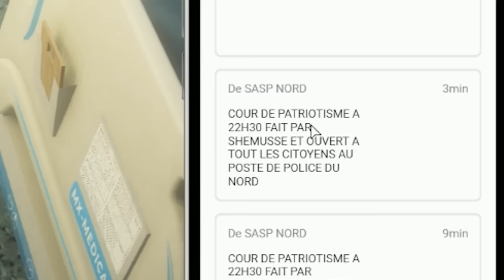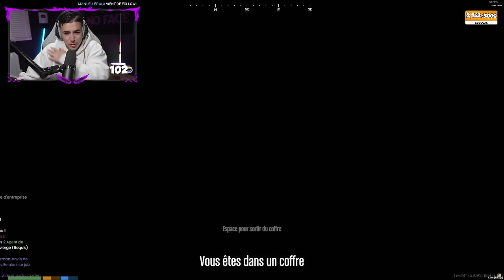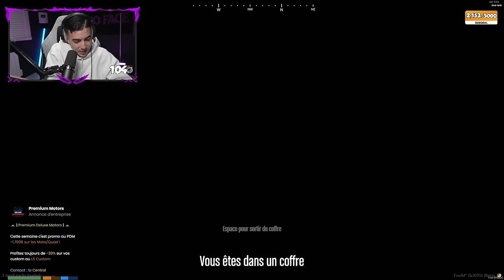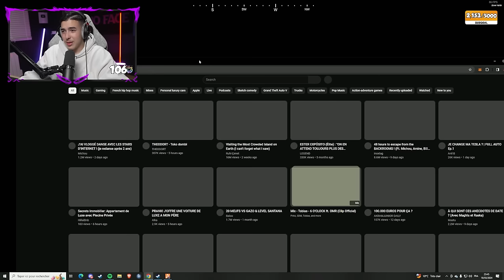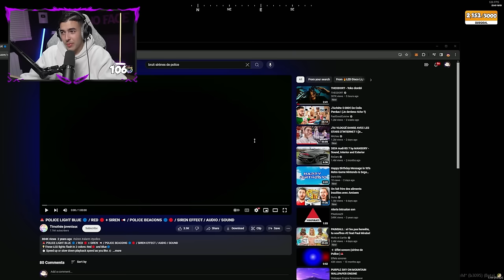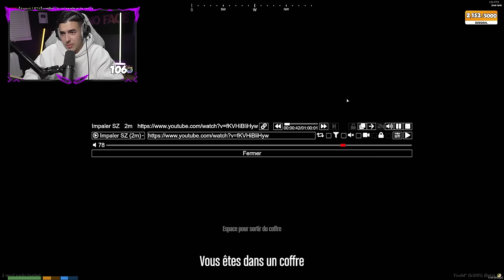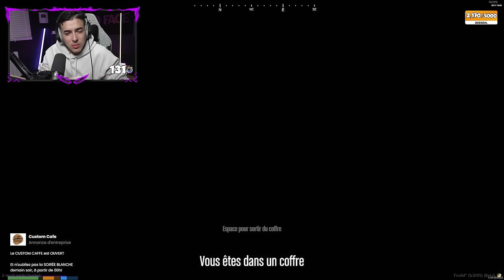STANISLAS SE FAIT KIDNAPPER ! - GTA RP